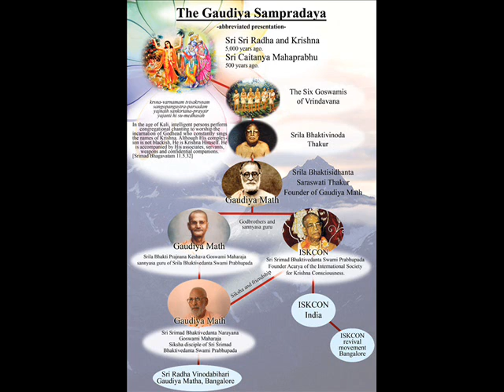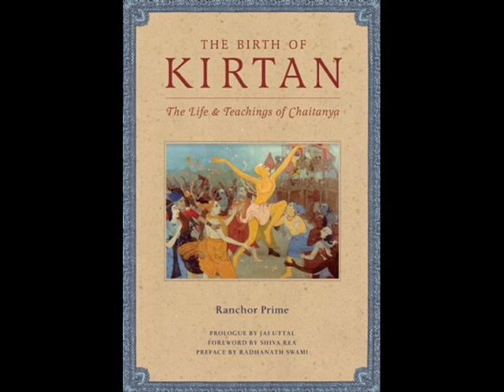Gaura Mangala Mahima sung and composed by Swami Tripurari with Hare Krishna kirtan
Gaura Mangala Mahima
(composed to be sung during mangala arati)
by Srila B.V. Tripurari Swami

(1)
dina-mani na udite mile bhakta gana
gauranga-lila-mahima karite kirtana
eto premananda visva na dekhilo ara
jaya gauracandra lila audarya apara

(2)
dvija-mani bakse tava jhala-mala sutra
paduka paraye dvare ara atapatra
suka sari vandanaya nidrabhange tomara

(3)
ankhi mudi sayyopari boso ratrisese
radha krsna raho-lila smari-rasavese
rasa-rasa-rati-keli karite udgara

(4)
nitai bhai cale ase tabe suklambara
hase saba narma bandhu srivasa sridhara
sayya ho-te tule tomay saci ma tomara

(5)
cale asi jata bhadra mahilara gana
karapura bati jvali kore nirmancana
asvadaye bhakta-gana arati gorara

(6)
nitai tatha gadai ara advaita acharya
cari bhite nadiar saba bhakta varya
gaura madhya-mani bhakta mukta-mani hara

(7)
visnu-priya-jivan tumi bhakta-prana-dhana
nisa sese kore sabe mahima kirtana
emono kirtana nrtya na dekhibe ara

(8)
satya kori magi ami sukomala prana
tava priti bine prabhu na cahibo ana
sevi gaura-nityananda sri-guru-carana
bhaktivinoda parivare sampiya jivana

(1)
Early morn before dawn's break, all devotees congregate
To sing Gaura lila's endless praise
Such love, such joy yhe world has not yet known to date
Victory O Golden Moon, your lila generous indeed!

(2)
Twice born jewel, thread on your chest
At the door you parasol and shoes
The parrots call you from your rest

(3)
At night's end you sit eyes closed in bed
Your thoughts towards Radha-Krsna's secret lila tend
And then to rasa lila's memory lead,

(4)
Nityananda at your door
Suklambara, Srivasa, Sridhara, dear friends not far
As Sachi comes to wake her darling ward

(5)
Gracious ladies all arrive, camphor light aglow
So auspicious, the arotika of Gaura
All devotees gather, taste this festival

(6)
Nityananda, Gadadhara, Advaita and all
Gather round Nadiya's beautiful Lord Gaura
The center jewel in the devotee necklace of pearls

(7)
Life of Visnupriya Devi devotees all adore
Sing, sing his glory just before the dawn
Such song, such dance never seen or heard before

(8)
Tender at heart, I pray to say in truth
Prabhu "I want but love for you!"
Serving Gaura-Nityananda, the feet of sri guru
Bhaktivinoda parivara my love, my life in you